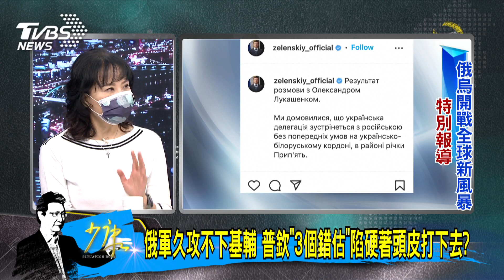少康開講｜白俄向烏克蘭發射伊斯坎德飛彈 剛同意與俄談判又藏變數?